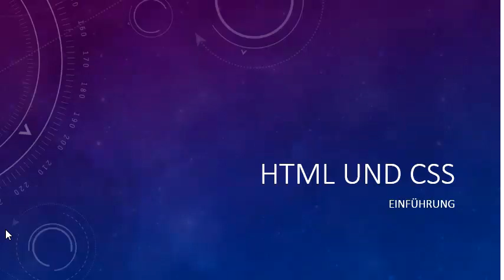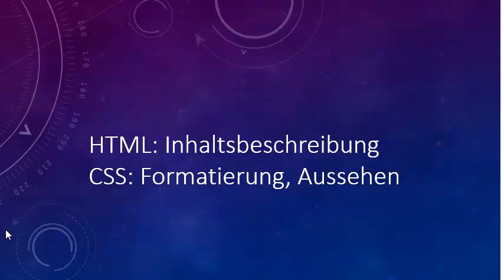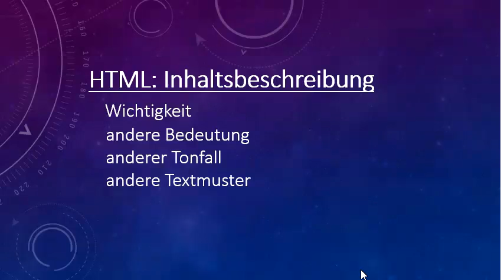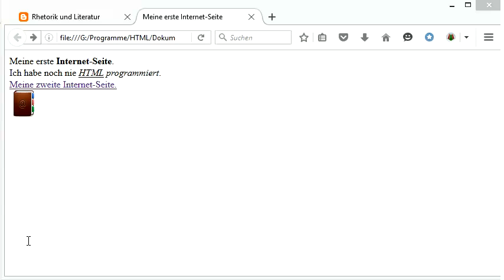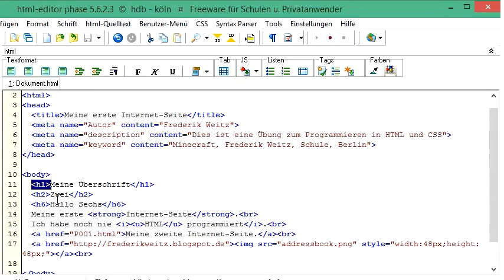010 HTML und CSS: Beschreibung von Inhalten und Aussehen der Internet-Seite